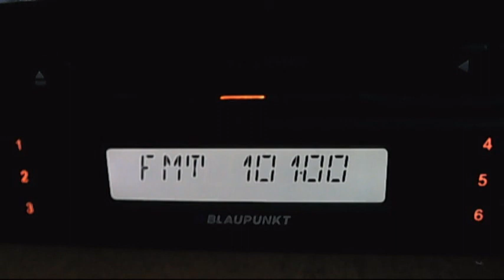Magura odobesti in bad traiectory - NW - 07:03